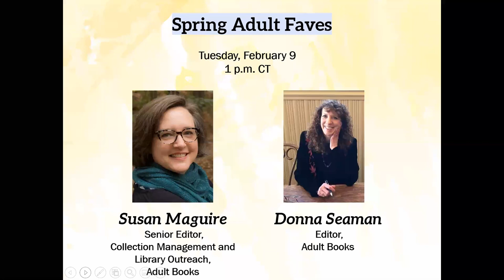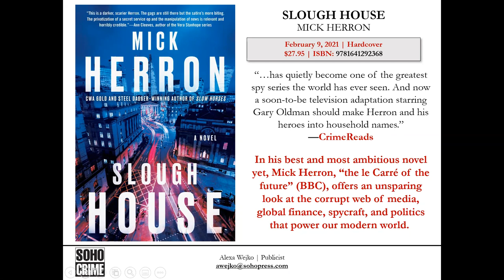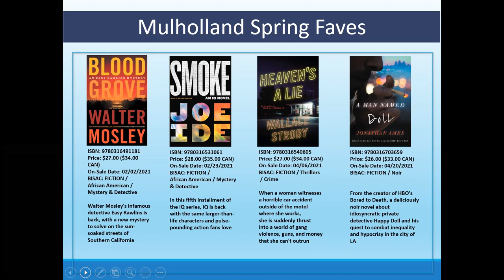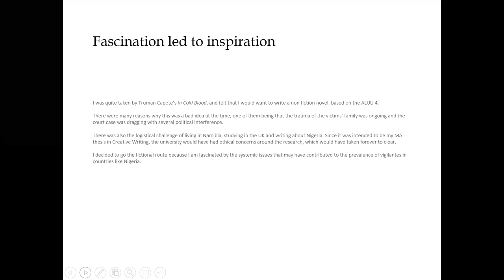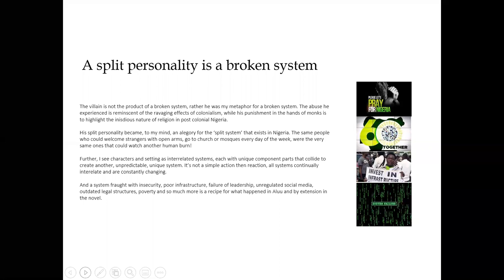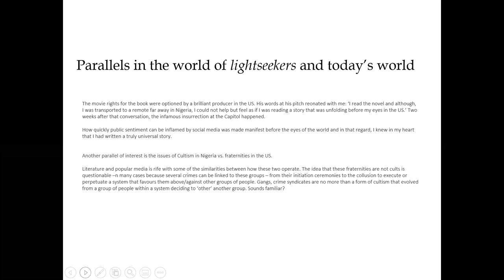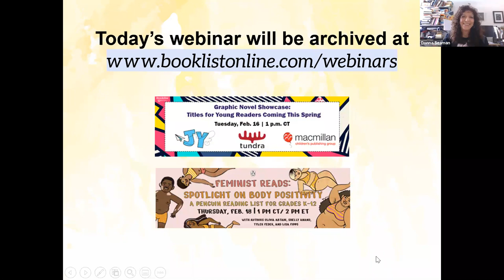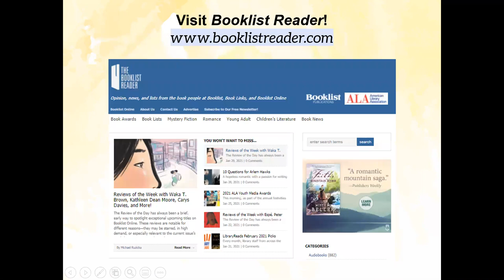Spring Adult Faves: 2021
Ah, spring: a time of fresh blooms, the promise of warmth and renewal . . . and absolutely amazing book releases, of course. In this free, one-hour webinar devoted to adult books, attendees will hear from a representative at Soho Press about must-have forthcoming releases and from two exceptionally talented authors: Femi Kayode, whose mystery novel, LIGHTSEEKERS, publishes March 2 from Mulholland Books; and Stephen Mack Jones, whose thriller DEAD OF WINTER, the third in his August Snow series, releases May 4 from Soho Crime. A panel with Jones, Kayode, and Booklist Adult Books editor Donna Seaman will follow. See you there!